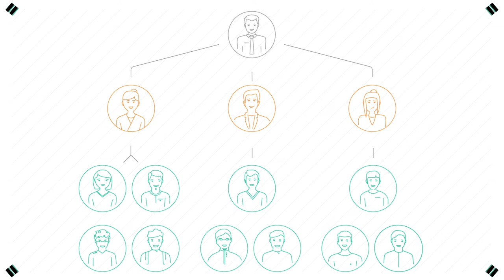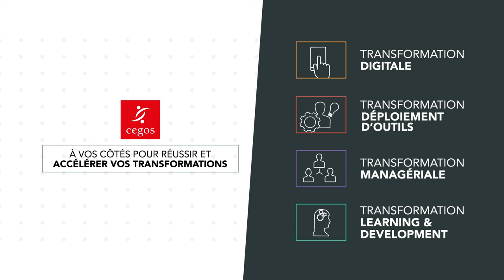Transformations : misez sur des managers C.H.O.C. !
Innovation, expérience client, engagement des collaborateurs… pour réussir ces challenges, transformez les modes de management dans votre entreprise.
Cegos est à vos côtés pour réussir et accélérer vos transformations managériales